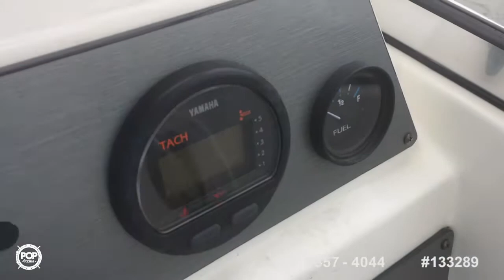[SOLD] Used 2012 Clearwater 2200 WA in Lavallette, New Jersey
This boat has been sold  (Heading to Mount Laurel, NJ!).  Viewers who viewed this boat were most likely to view the following comparable listings, which are still for sale:

2002 Caravelle Sea Hawk 210 Walkaround in staten island, New York - $16,900

2003 Campion 682 Explorer in Brigantine, New Jersey - $15,000

2000 Wellcraft 22 Tournament Edition Walkaround in Sarasota, Florida - $9,000

2006 Sea Fox 257 Walkaround in Toms River, New Jersey - $33,500

1998 Trophy 2509 WA in Port Jervis, New York - $14,950

2003 Aquasport Explorer 250 in Avon By The Sea, New Jersey - $29,900

1997 Wellcraft 264 Coastal in Forked River, New Jersey - $27,800

2001 Pro-Line 23 Walk in Royal Palm Beach, Florida - $27,700

2000 Grady-White 248 Voyager in Wesley Chapel, Florida - $19,995